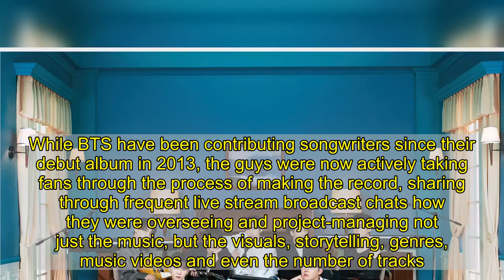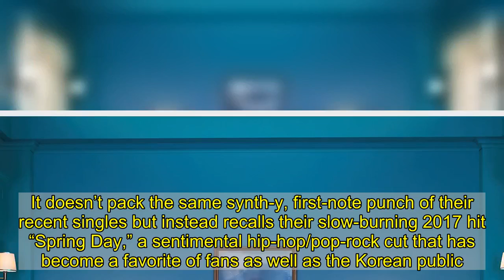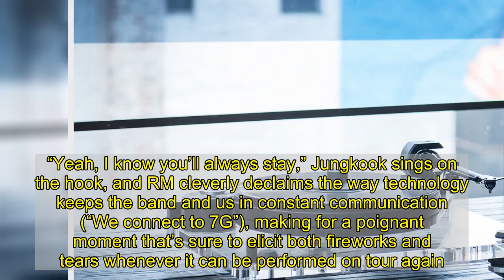BTS Offer a Message of Healing and Hope on 'Be'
After BTS scored a long-awaited Number One single in the US with the glittery disco-pop cut “Dynamite,” you might expect the Korean group to keep the party going and double down on their chart-topping formula. But instead of an album decked with dancefloor stompers, the septet use their latest release BE to offer something more intimate, comforting and honest, but no less uplifting.    From its initial teases, BE seemed likely to be the BTS LP with the most creative involvement yet from the group’s members — RM, Jin, Suga, J-Hope, V, Jimin and Jungkook. While BTS have been contributing songwriters since their debut album in 2013, the guys were now actively taking fans through the process of making the record, sharing through frequent live stream broadcast chats how they were overseeing and project-managing not just the music, but the visuals, storytelling, genres, music videos and even the number of tracks. What comes across is something that feels more mature but also wholly relatable to their listeners.      The folky production of the single “Life Goes On” opens the album, easing us into this next era of BTS. It doesn’t pack the same synth-y, first-note punch of their recent singles but instead recalls their slow-burning 2017 hit “Spring Day,” a sentimental hip-hop/pop-rock cut that has become a favorite of fans as well as the Korean public. Where “Spring Day” used seasonal metaphors to speak to the inevitable warmer months on their way during a time of darkness, “Life Goes On” does the same by recognizing that while there’s seemingly no end to our current strife, strength can come from within oneself. The acrobatic vocals and harmonies on the chorus, ending with the lyric “Yeah, life goes on / Like this again,” drive home the song’s message of hope.      BE explores the different highs and lows BTS is feeling throughout this strange, difficult time. “Fly to My Room” (featuring just RM, Suga, Jimin and V) argues that while travel has been impacted during Covid, and will likely change forever, people should still try to have fun and “fly” to new more private destinations; “get me outta my blues,” they sing. That song is followed by the sparse-yet-tender standout “Blue & Grey” (co-produced by V), which uses colors to represent depression and anxiety. The guys plead, “I just want to be happier” while wondering if even that’s too greedy of a request these days.  As the record continues, the mood brightens while still staying realistic. The funky and fun “Telepathy” (the closest thing to BTS’ next “Dynamite”) has the group sing-rapping directly to their fans through clever wordplay, describing a connection one can feel from someone even when they’re not physically close. “Dis-ease” uses a vintage hip-hop vibe as it reflects the trying times artists are going through during the pandemic, even as its ending encourages the listener to move fearlessly forward.  “Stay” is the final new song on BE (coming before the band ends this brief eight-song set